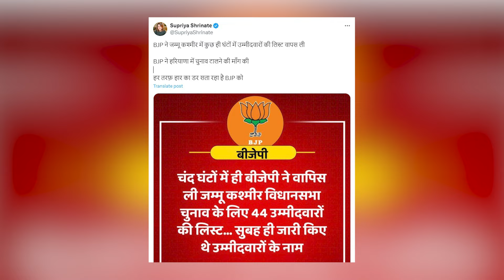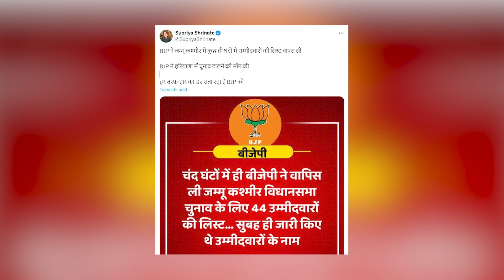J&K: BJP की लिस्ट वापसी पर Congress ने लिए मज़े, Supriya Shrinate ने बोला हमला